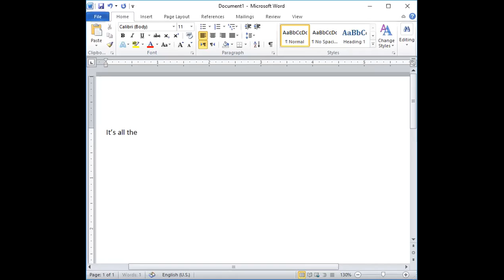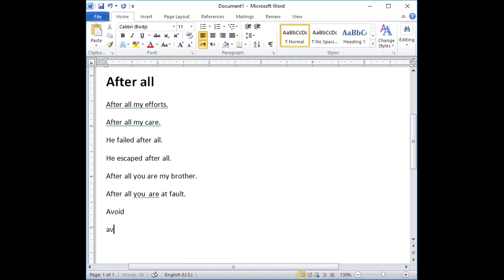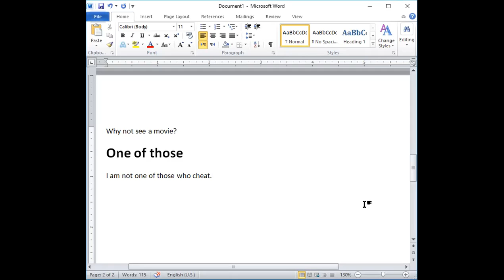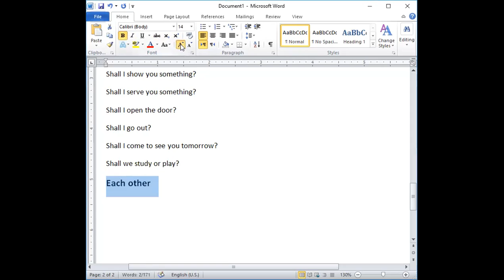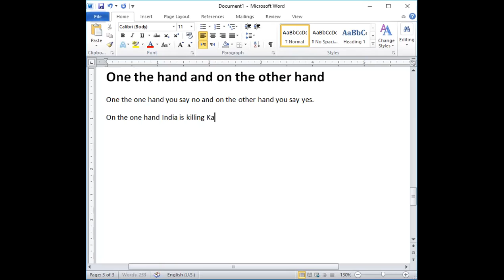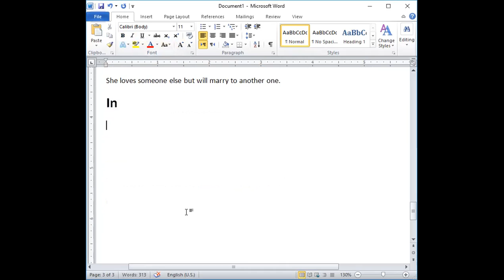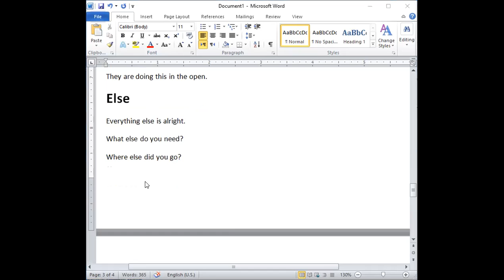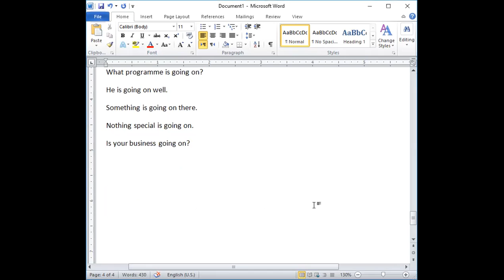Spoken English 030321 T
Springs English Academy offers online/physical IELTS and Spoken English classes from Bahria Town, Lahore.